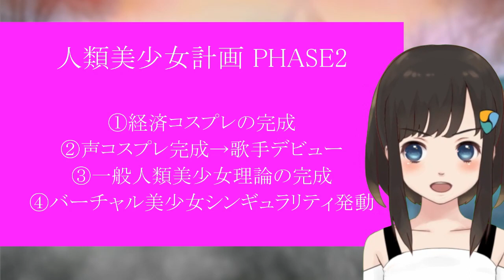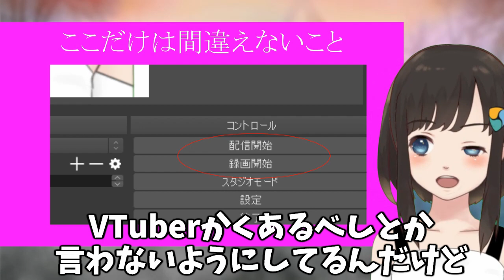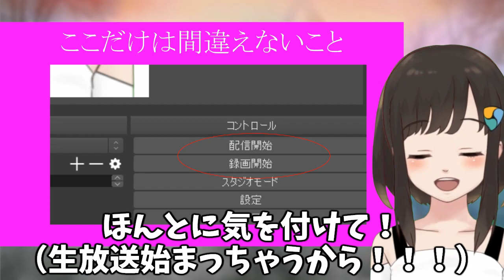人類美少女計画、PHASE2のマニフェストを発表します！(*'▽')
ーーーー

★ブログ「バーチャル美少女ねむの人類美少女計画」

※動画で使わせて頂いたもの
・キャラクター：Live2D「ねむ」 / 原型モデル：Live2D様 サンプルモデル「Epsilon」
・アイキャッチ動画 : Hirosan イラスト by オムらイス様
・表情認識：「Facerig」
・ボイスチェンジャー：「MorphVOX Pro」